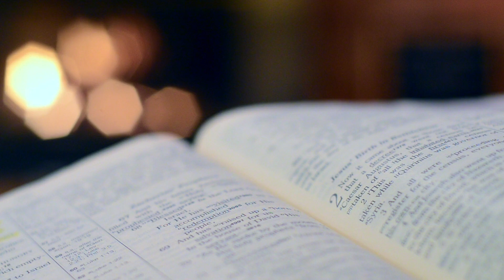MHOJE PATLLEAN YEYAT | DEVACHEM UTOR | 13 JANUARY 2020